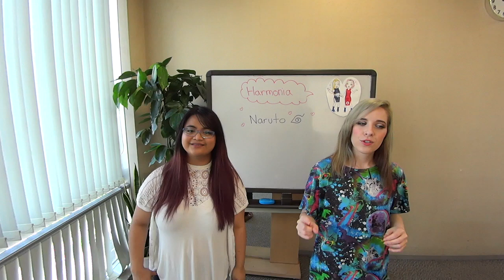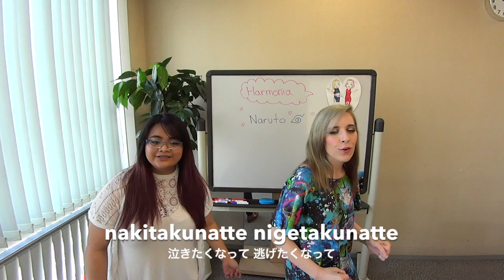Harmonia (ハルモニア) [Naruto(ナルト)] ED2 (Anison Acapella Cover)【Diana Garnet】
Harmonia (ハルモニア) [Naruto(ナルト)]
■ Diana Garnet’s Profile
The singer behind [Naruto Shippuden] 32nd Ending “Spinning World” and [Tantei Team KZ Jiken Note] main theme “Nankai! Mystery”  Diana Garnet!
Born in Washington, D.C., U.S., she’s a super-cute American girl living in Japan!
Her dad is an anime otaku, and due to his influence she`s enjoyed Japanese animation since childhood.
She fell in love with J-Pop and anisong upon hearing “Yuzurenai Negai” by Naomi Tamura (the opening for the anime “Magic Knights Rayearth”) and decided to aim to become a singer in Japan. She was working hard every day in Japan as a Junior High school English teacher as well as an English conversation teacher,  while dreaming of a major Japanese debut.

…Then a huge turning point came!!!

In 2013 she performed on Nippon TV’s International Karaoke Competition, “Nodojiman Za! World 2013 Spring,” and won!! She was soon signed by Sony Music Japan and made her major debut on Oct. 23, 2013 with “Mata Kimi ni Koishiteru.” The following month she followed with a cover album “Cover Girl.” In Spring 2015, her first original Single “Spinning World” became the ending for [Naruto Shippuden.] Currently her new single, “Nankai! Mystery” is being broadcast as the main theme of [Tantei Team KZ Jiken Note.]
Both  “Nankai Mystery” and  “Spinnign World are available internationally on iTunes and Amazon!

↓↓You can purchase her songs here
■iTunes (International / Smart URL)
Diana Garnet / Nankai! Mystery (Theme song of “Tantei Team KZ Jiken Note”)

Diana Garnet / Spinning World (Ending theme song of “NARUTO: Shippuden”)

■ Amazon (International / By country)
Amazon US

Amazon UK

Amazon Germany

Amazon France

Amazon Italy

Amazon Spain